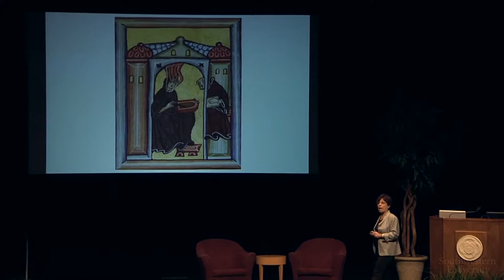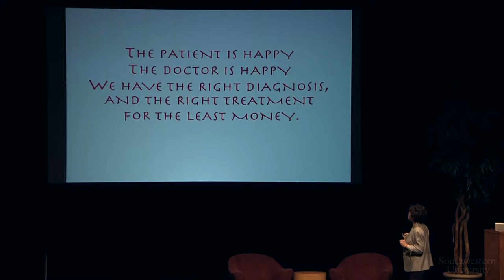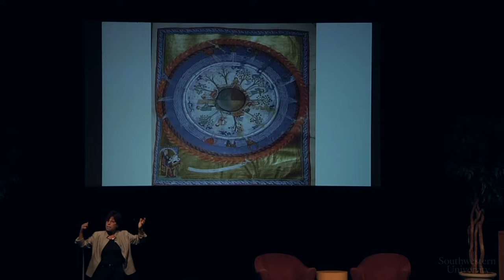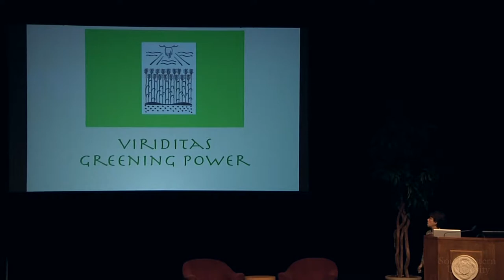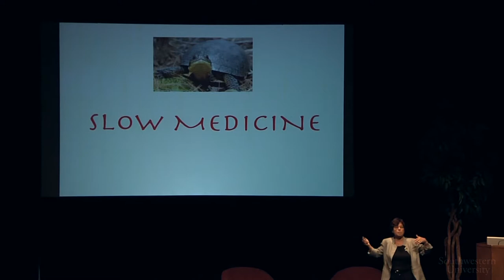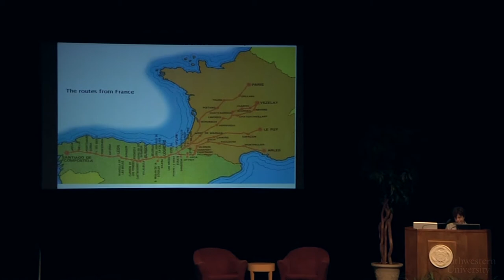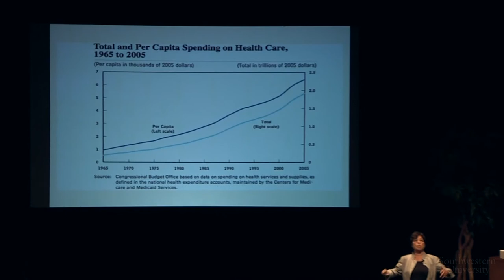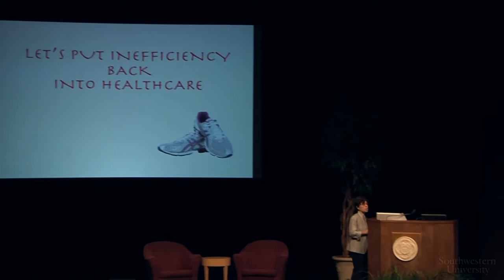Brown Symposium XXXVI - Victoria Sweet: "Slow Medicine, Fast Medicine: Putting Them Both Together"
Southwestern University's Brown Symposium in 2014 examined the scientific foundations and the human dimensions of healing, their interaction, and how both influence the practice of medicine in the 21st century.

Dr. Sweet is a physician and historian who has written a best-selling book called God's Hotel about her twenty years of medical practice at Laguna Honda Hospital. Sweet has an MD degree and a PhD in the history of science. She is Clinical Professor of Medicine at the University of California San Francisco School of Medicine.